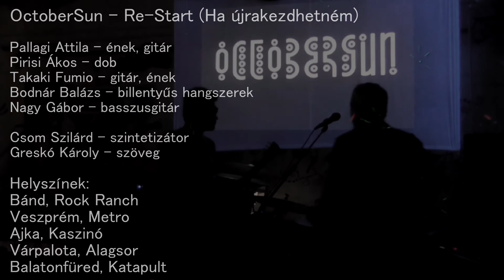OctoberSun - Disappear EP - 05. Re-Start (Ha újra kezdhetném)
Az OctoberSun Blind lemezének Re-Start című dalának a magyar nyelvű verziója. A magyar szövegben Greskó Károly (Animid Effect, Boarman) segített nekünk. Az elekronikus 'zajokat' pedig Csom Szilárnak köszönhetjük.